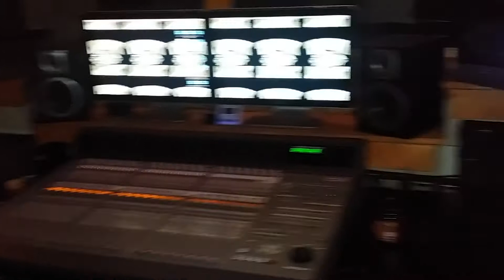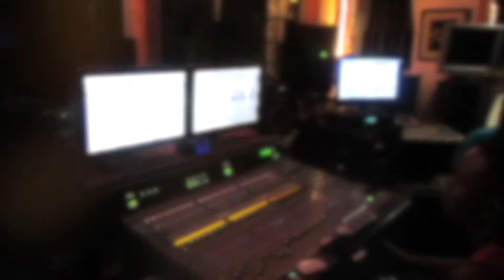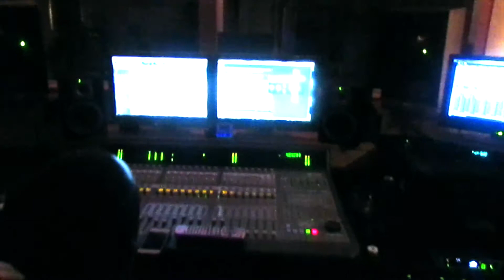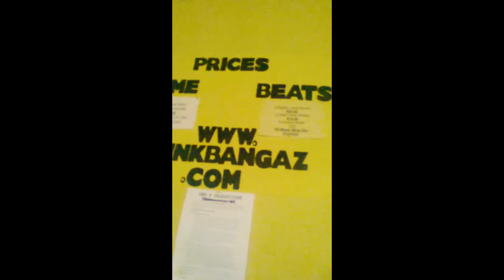Street Mobb South Ent with Trunk Bangaz Ent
Gino White, Mr KB, TEZ, and DJ Siza Hanz, working with producer Ken P in Athens, Alabama. Shout out to Sara Shine and her crew (California).